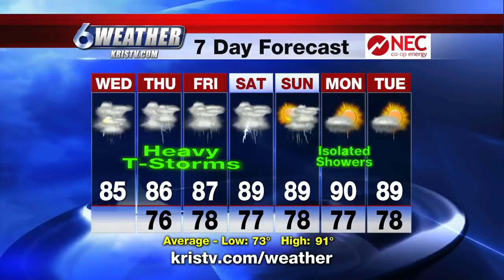Did Somebody Say Rain?